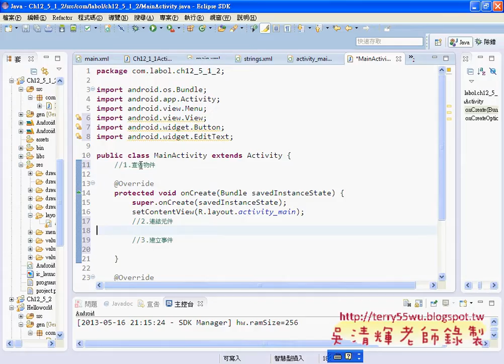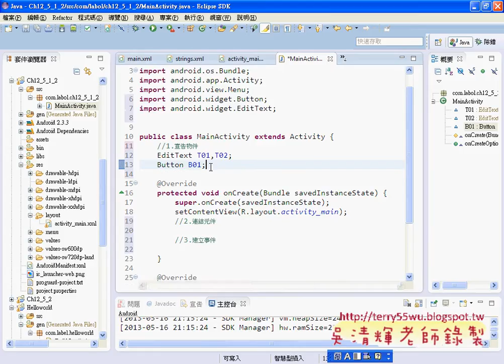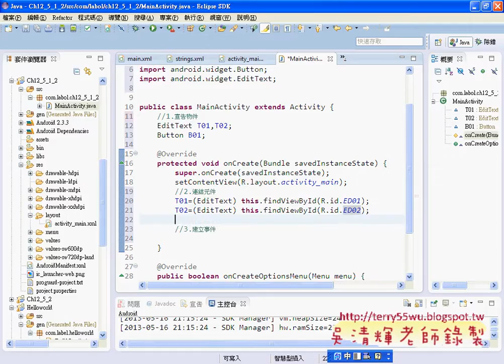07攝氏轉華氏程式設計JAVA入門到Android設計 吳老師)